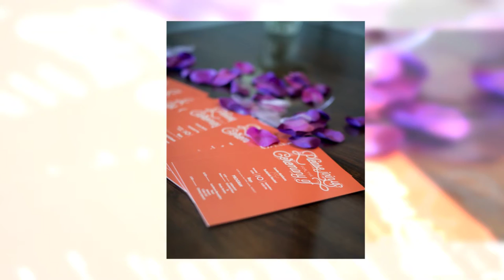Samie and Toshi wedding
This wonderful wedding was held at Ray's Boathouse in Seattle WA. The Planner was Koko from Koko Bridal and Ray Van Winkle was the Officiant. Christy Kao did the Hair and Makeup, great team to work with.